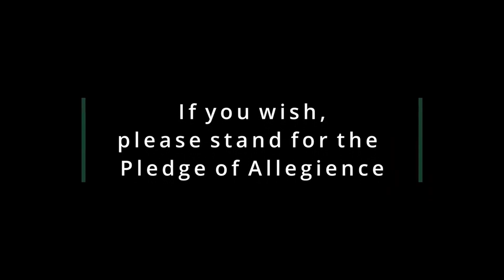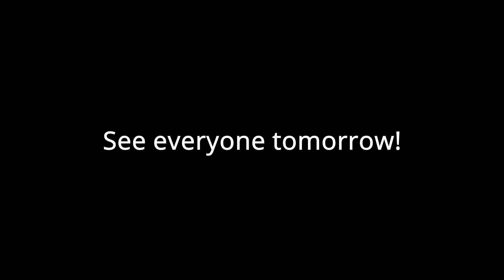Allderdice Morning Announcements 4/25/22